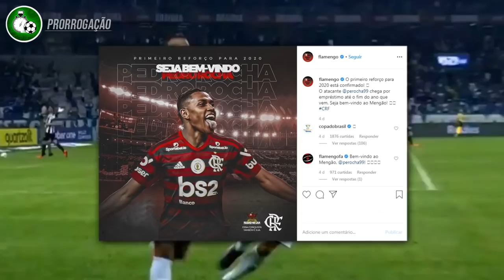CONHEÇA PEDRO ROCHA NOVO REFORÇO DO FLAMENGO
Baixe Grátis o ONEFOOTBALL para ANDROID e IOS!!

conheça a nova contratação do Flamengo para a Temporada 2020!